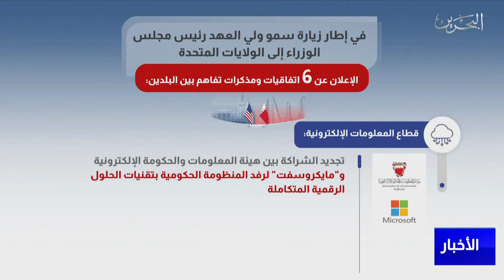مركز الأخبار : الإعلان عن 6 اتفاقيات ومذكرات تفاهم بين مملكة البحرين والولايات المتحدة الأميركية